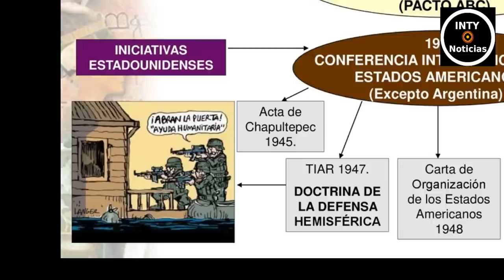INCREÍBLE! AMLO SE GANA EL MÁXIMO RECONOCIMIENTO DE COMUNIDAD INTERNACIONAL EN CUMBRE, SIN IR A ELLA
12-JUNIO-2022
EL PRESIDENTE MÁS ACLAMADO EN LA "CUMBRE DE LAS AMÉRICAS" NO ESTUVO PRESENTE ! ALUCINANTE! CUMBRE DE BIDEN FRACASO TOTAL.
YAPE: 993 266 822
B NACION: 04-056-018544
CTA BANCO CRÉDITO SOLES: 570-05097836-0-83
CCI BCP:  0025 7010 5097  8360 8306